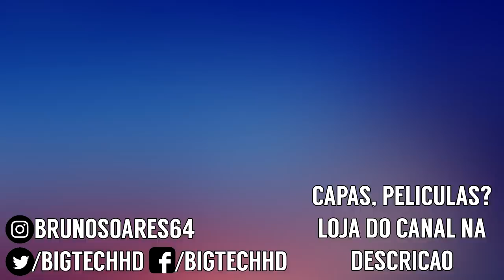Xiaomi Redmi Note 7 PT-BR | barato, bonito e potente, Snapdragon 660 | BigTech